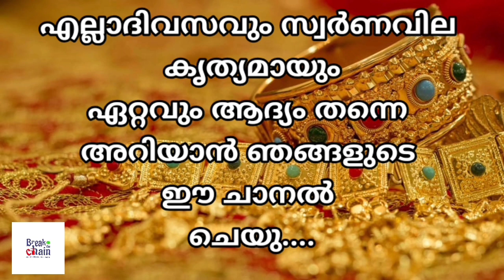today goldrate/ഇന്നത്തെ സ്വർണ്ണ വില /29/10/2020/ kerala gold price today/kerala gold rate today/gold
GOLD KERALA ⚖️

This video contains today gold rate in kerala

gold rate,
gold now